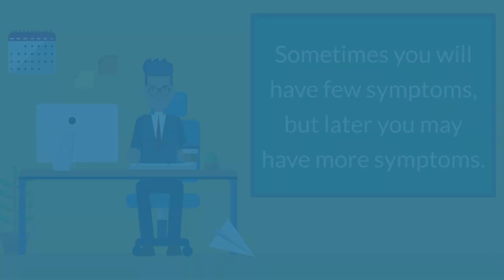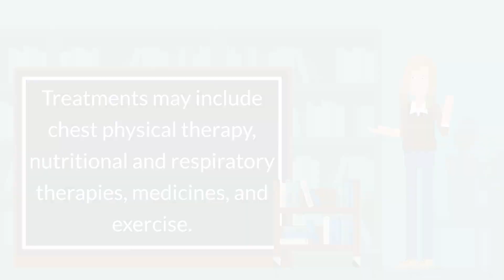Cystic Fibrosis (CF) - Overview, Symptoms, Diagnosis, & Treatments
00:00 - Overview
00:33 - Symptoms
00:36 - Diagnosis
01:22 - Treatments

Cystic fibrosis (CF) is an inherited disease of the mucus and sweat glands. It affects mostly your lungs, pancreas, liver, intestines, sinuses, and sex organs. CF causes your mucus to be thick and sticky. The mucus clogs the lungs, causing breathing problems and making it easy for bacteria to grow. This can lead to repeated lung infections and lung damage.

The symptoms and severity of CF can vary. Some people have serious problems from birth. Others have a milder version of the disease that doesn't show up until they are teens or young adults. Sometimes you will have few symptoms, but later you may have more symptoms.

CF is diagnosed through various tests, such as gene, blood, and sweat tests. There is no cure for CF, but treatments have improved greatly in recent years. In the past, most deaths from CF were in children and teenagers. Today, with improved treatments, some people who have CF are living into their forties, fifties, or older. Treatments may include chest physical therapy, nutritional and respiratory therapies, medicines, and exercise.